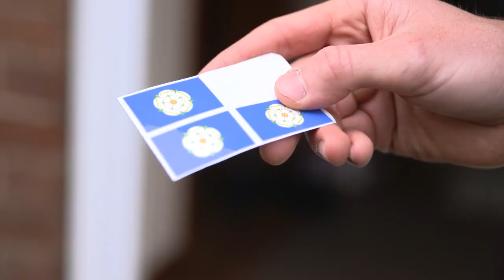2018 Tour de Yorkshire - Connor Swift teaches Yorkshire dialect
Proud Yorkshire lad Connor Swift from Madison Genesis  teaches his Australian team mate how to talk like a proper Yorkshire man!